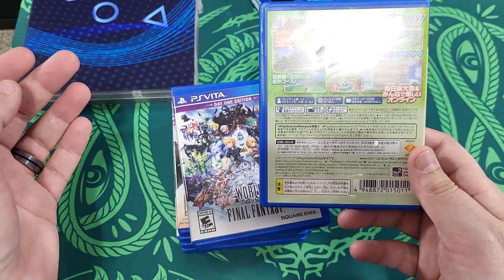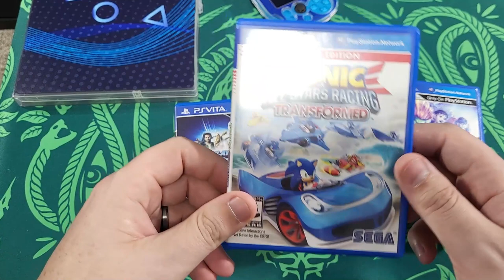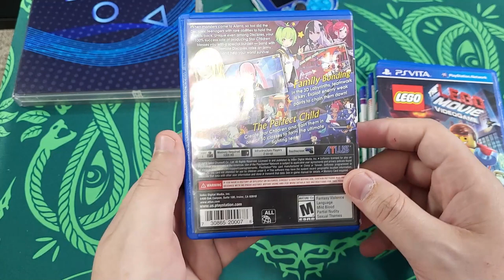Is the PlayStation Vita Still Worth It? - Let's Talk About It & Look at My PS Vita Collection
It's been 11 years since the launch of the Sony PlayStation Vita (PS Vita) and the system is still a fantastic gaming handheld console. Sadly, we never got a PS Vita 2, but we can still play games and download software on the one we still have. Even with the PS Vita price fluctuating so much in the last few years, getting one can still be tricky. Let's take a look at my PS Vita console and the games I have in my collection too.

A little nugget of info here. I used to work in retail and the funniest thing is when people would come in and ask for the PSP Vita or the PSP 2. It would be hard not to laugh, but I maintained my composure. Afterward, we'd all still have a laugh. It's mean, I know, but still funny.